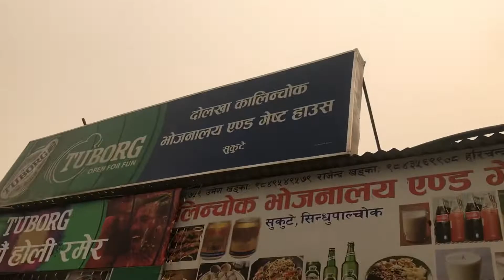Kalinchowk Trip with my office crew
Thanks a lot for watching my video. I hope you enjoyed this video.

* Day out with my Best friend

* Sister Birthday vlog

* Midnight birthday surprise